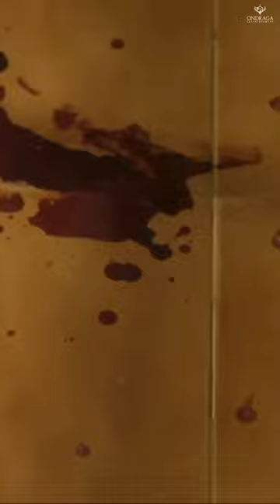144 Short Film - Shorts | Kaali Venkat | Kumar Gangappan | Ondraga Entertainment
Three individuals are defying the COVID-19 lockdown restrictions, even when Rule 144 has been declared, in a desperate attempt to earn money. Did they succeed in making money as they had hoped? Did this resolve their problem, or did it lead to a new issue? That's the story

Written & Directed: Kumar Gangappan
Cinematographer: Dinesh Kumar Purushothaman
Editor: R Govindaraj
Art Director: Chandrakanth
Cast: Kaali Venkat, Munnar Ramesh, Aaru Bala, Tamilarsan, Prathap, Hemanth
Associate Director: N Kumar Guru
Associate Cinematographer: Kalai Selvan
Costumes: Ravi
Sound Design: Azhagiya Koothan & Suren G
Assistant Director: Arivarban
Assistant Cinematographer: Avinash
Art Assistant: Mani